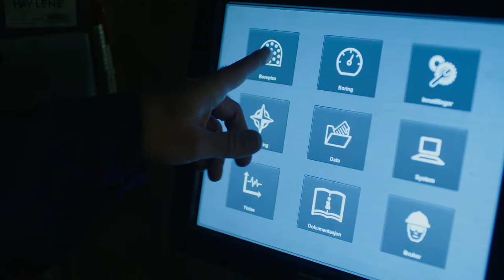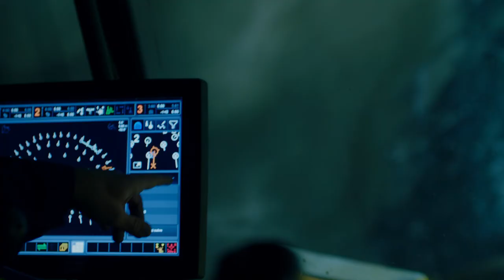Dynamic Tunneling Package from Epiroc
Bodø is growing and today’s infrastructure is not sufficient. To ease the congestion the infrastructure development project “Bypakke Bodø” has been initiated by the city of Bodø, Nordland County Council and the Norwegian Public Roads Administration. The project, which is the largest infrastructure project ever conducted in northern Norway, with more than one hundred subprojects. The new State highway 80 is a key part of the infrastructure project and Veidekke has been assigned to develop a 3.5 km long 4 lane motorway, of which 2.8 km is a double tunnel. 500 000 cubic meters of rock will be excavated.